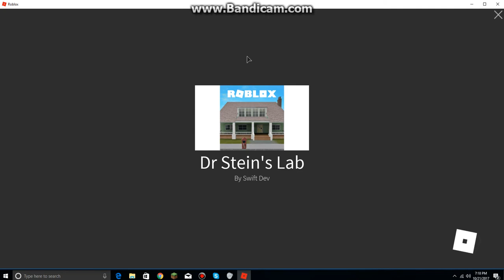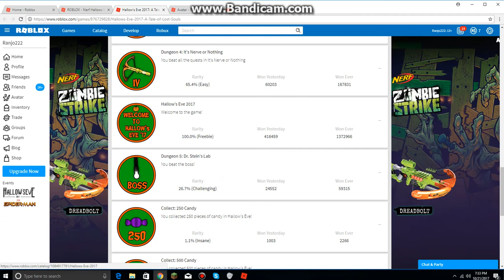Roblox Hallow's Eve Event: NERF Zombie Strike Dreadbolt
You have to complete all those portals in the maze. The yellow, the green, the blue, and the purple. Once you did that, go back where you spawn. Reset to get there faster. Also in the boss, it has only 4 maximum players. Once you're in it, follow what it says. And run away from the frank guy whatever his name is. Once you did that, then you did it!